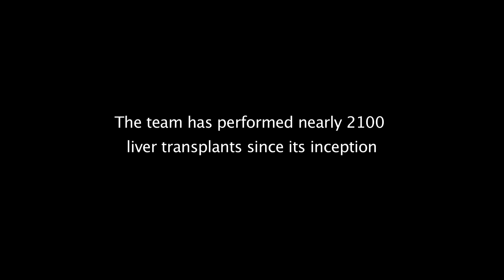Watch Liver Transplant Process With Dr. A.S. Soin (Part 1) - Medanta Hospital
Dr. A. S. Soin, Chairman and Chief Surgeon of the Medanta Institute of Liver Transplantation and Regenerative Medicine, explains liver disease prevention and finds perfect candidates for a liver transplant. He continues by describing how Medanta - The Medicity has world-class facilities for treating severe liver illnesses.

CHAPTERS
0:00 Liver Transplantation (Part 1)
0:17 Causes of Liver Failure
0:43 83% of diseases are preventable
1:28 Liver transplant can be cured
1:46 Medanta the Medcity